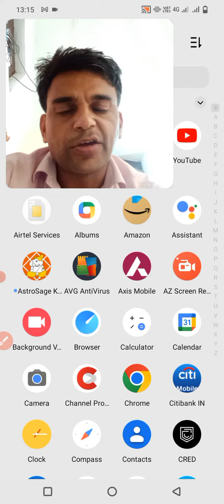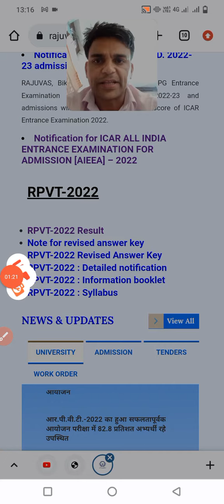RPVT Result 2022 out || How can Check RPVT 2022 Result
RPVT 2022 Result out || How can Check RPVT 2022 Result||

https:instagram.cominstantjankari?utm_medium=copy_link